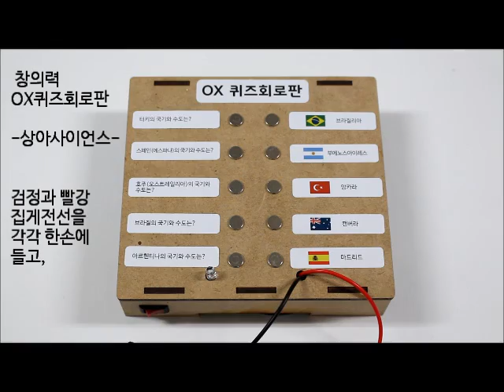[과학실험] 창의력 OX퀴즈 회로판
전기 회로를 이용하여 정답일 경우 LED에 불이 켜지고 소리가 나는 신기한 OX 퀴즈 회로판을 만들어 보고, 전기가 흐르는 길인 "전기 회로"에 대해 학습해 봅시다~
나만의 퀴즈를 만들어 신나는 퀴즈게임을 즐겨보세요~!